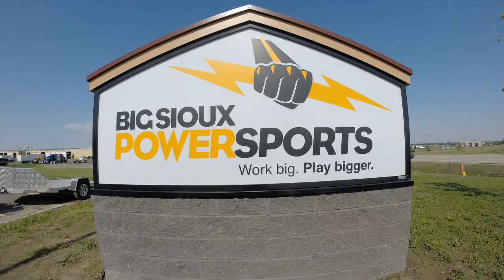ATV Demo Day June 13th and 14th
Stop on out to Big Sioux PowerSports Off Road Open house and Demo Days.  We will be running demos on our off road track you see here!